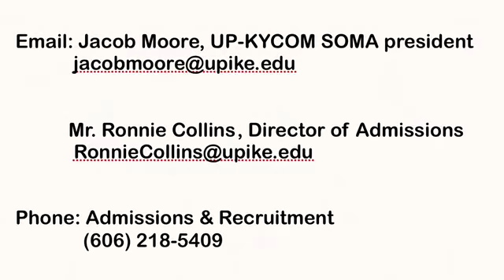2014 Pre-SOMA Conference at UP-KYCOM